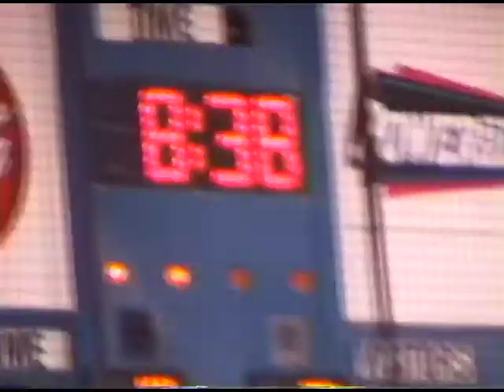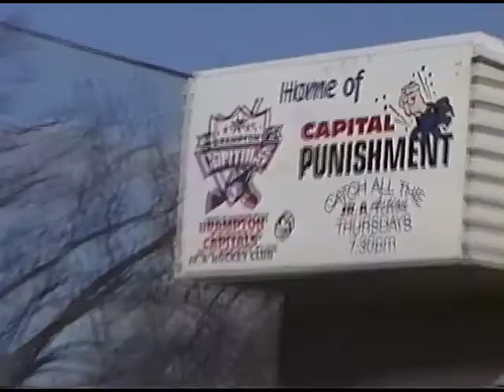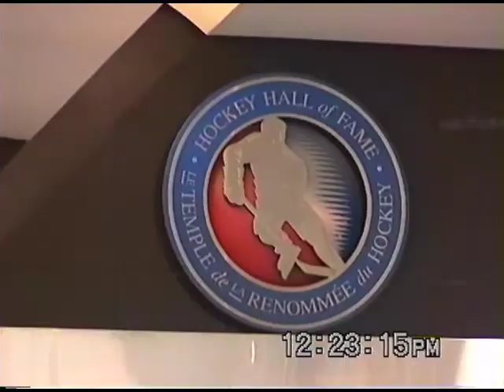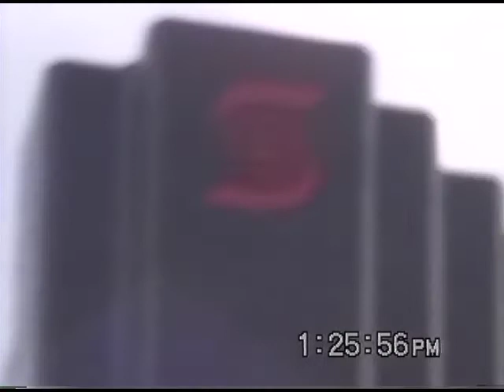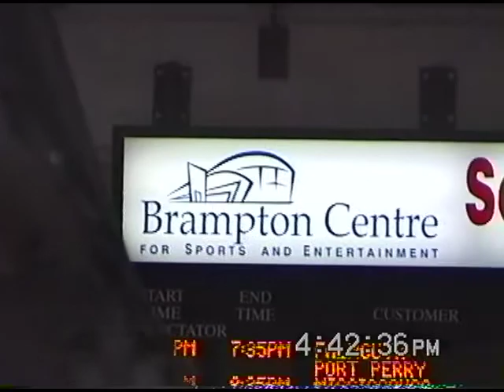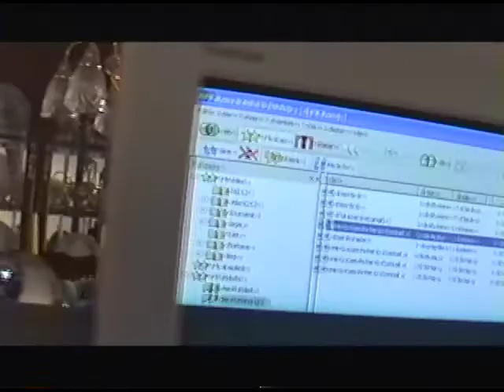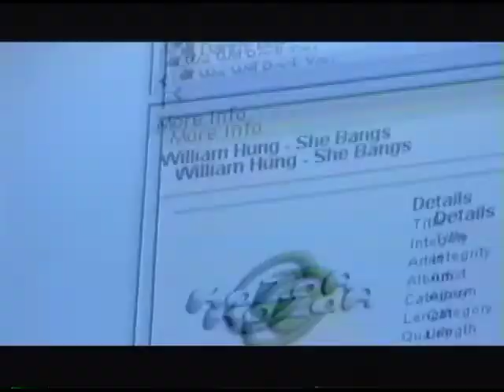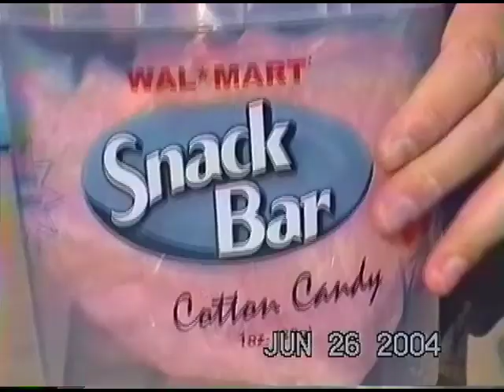4-9-2004 - Toronto & Hockey